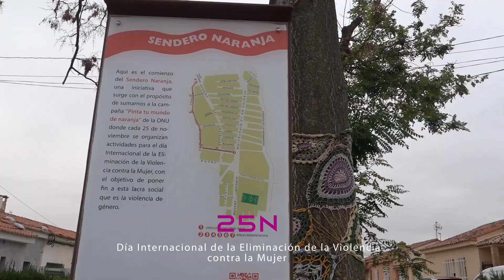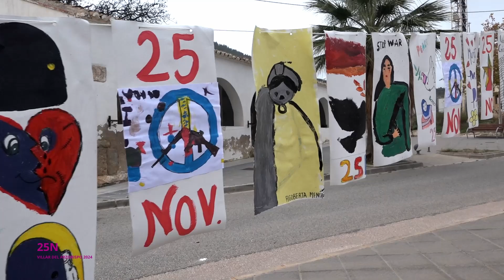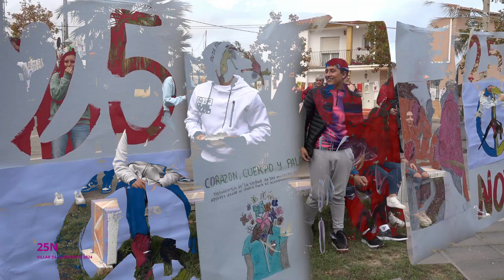Conmemoración del 25N 2024 en Villar del Arzobispo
Vídeo grabado y editado por Dumi Bacula del acto organizado por la Agencia de Igualdad del Ayuntamiento de Villar del Arzobispo de conmemoración del Día Internacional de la Eliminación de la Violencia contra la Mujer, con la lectura del manifiesto institucional por parte de representantes de asociaciones, entidades y centros educativos del municipio.